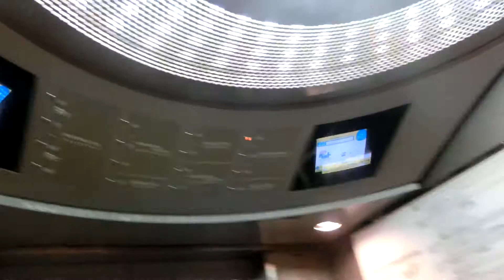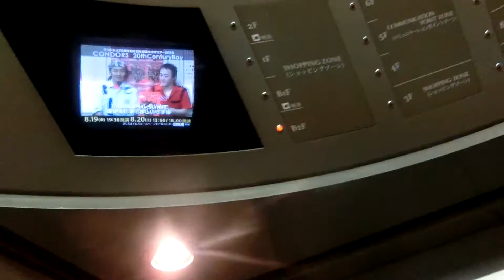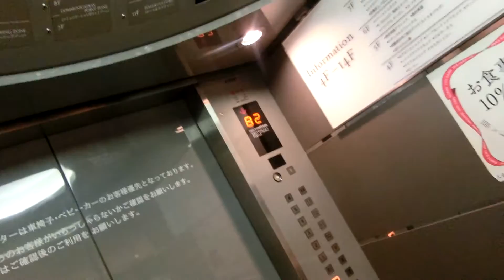イムズのエレベーター（1号機）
1989年4月に設置された特注型エレペットアドバンスVですが、前期型でロゴは「MITSUBISHI ELECTRIC」表示で開閉ボタンも漢字表記です。アナウンスがありますが、ドア開時に「ドアにご注意ください」と言うのが特徴です。ホールランタンがあり、乗場インジケーターはなく、ホールランタン点灯時のみ階数が表示されます。シースルー構造で店内のB2階～8階と12階～14階が一望できます。R階がありますが、エレベーターは14階までしか行きません。3基あり、1号機～3号機が該当していますが、この動画では右側1号機の車椅子非対応機を撮影しました。こちらは以前急行でした。

メーカー：三菱
機種：前期特注型エレペットアドバンスV
駆動方式：ロープ式
設置台数：3基(群管理)
アナウンス：あり
到着チャイム：あり
車椅子操作盤：3号機にあり
停止階：B2,B1,1,2,3,4,5,6,7,8,9,10,11,12,13,14
停止可能階：B2,B1,1,2,3,4,5,6,7,8,9,10,11,12,13,14
用途：乗用
定員：24名
積載：1600kg
ドア：2枚両開きドア
設置年度：1989年4月